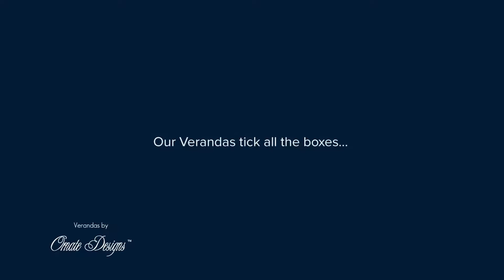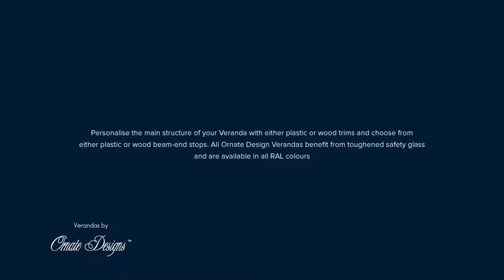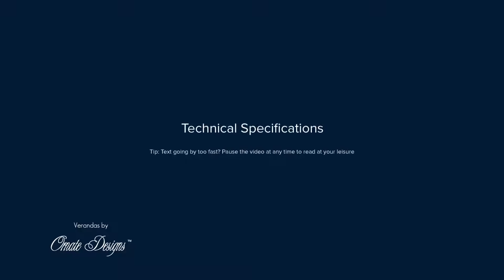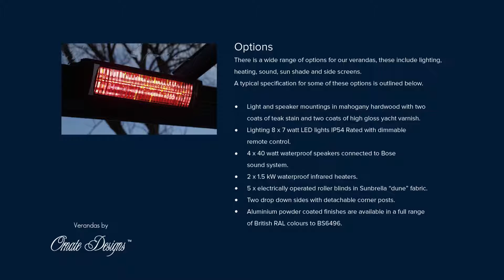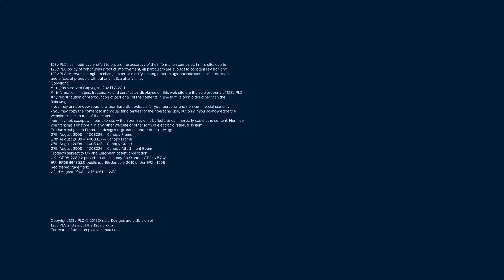verandas , glass verandas and More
Verandas are versatile structures that can add significant value and style to your property.